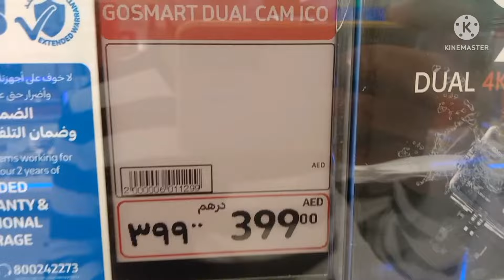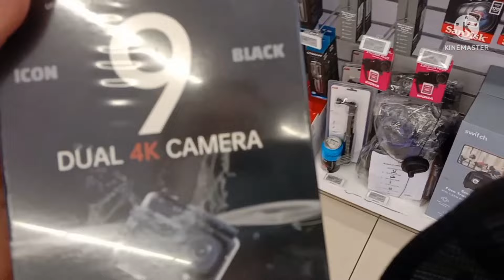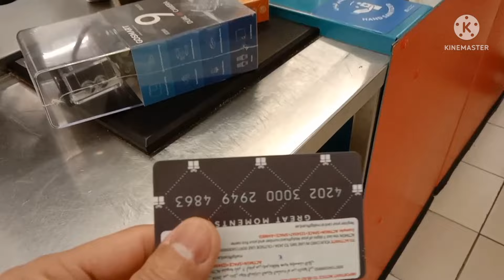Buying My New Action Camera (GoMaster) Mall Of Emirates Dubai l Elmer Besing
Mall of Emirates is one of the biggest Mall in Dubai ,name it,you can have it all, come with me as I go round and buy action camera.

Facebook: Elmer Besing De Guia

Keep safe always
God bless